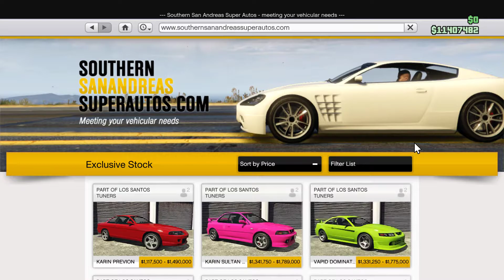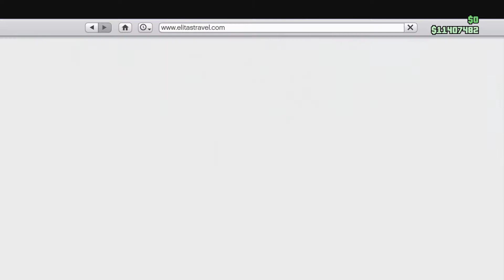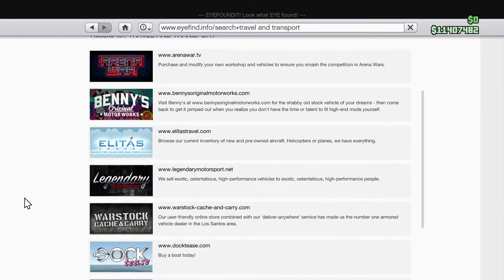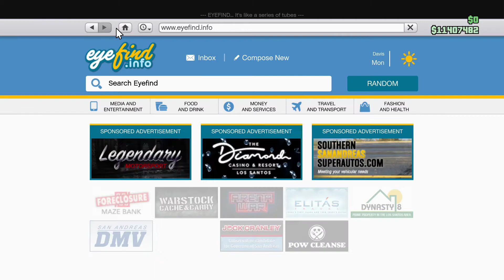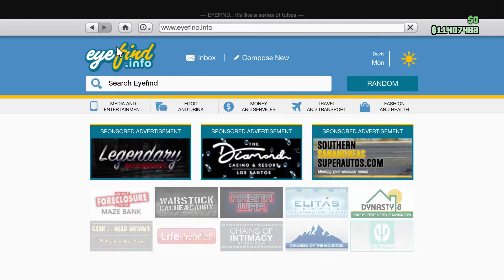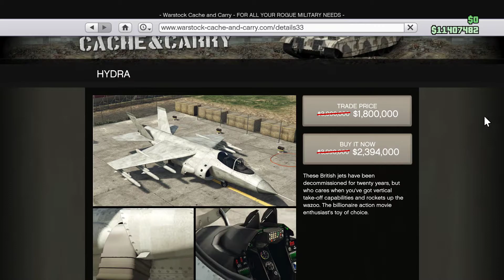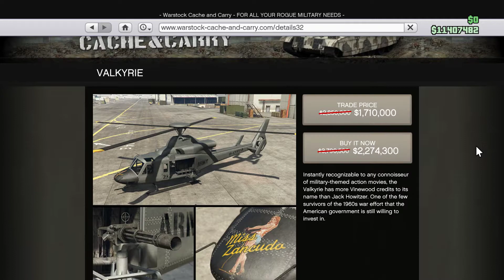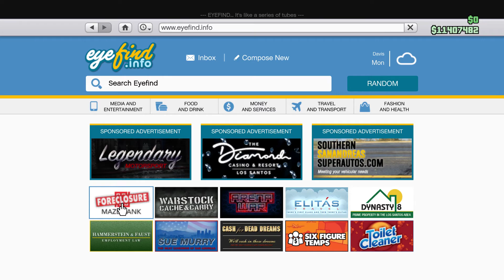What to buy this week on discount on GTA Online? 2021-11-04. Tacet_Mortem.